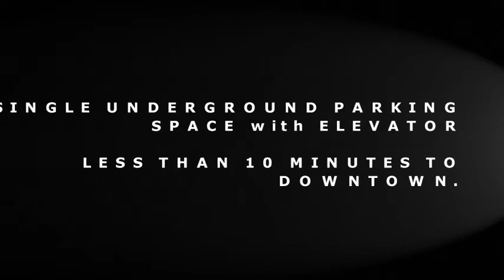2304 VALLEYVIEW Park SE--Premium Unit With Views!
Welcome to the premium unit in Valley View Park Place. Enjoy sprawling views from the pristine TOP FLOOR UNIT that has been professionally updated, including entirely new paint. Call for your appointment to view over 980 sqft with 2 bedrooms, 2 full baths, formal dining area, GAS FIREPLACE and IN SUITE LAUNDRY. The very large master boasts a walk in closet and full bath. The second bedroom is located on the opposite side of the apartment and is adjacent to the full main bath. The open concept family room and kitchen are perfectly lit as a flood of natural light enters from their south facing windows. The south facing balcony also benefits from the sunshine and is the ideal place to relax in the warmer months and is equiped with gas line for convenient bbq in all seasons. Even at this very competitive price offered by the original owner...SINGLE INDOOR PARKING SPACE is included! This very well cared for complex with ELEVATOR, is LESS THAN 10 MINUTES TO DOWNTOWN. Call for open house details.

Gord Shaver & Natalie Mitchell
Residential REALTORS®
Discover Real Estate Ltd.
6111 6 Street S.E.
Calgary, AB   T2H 1L9
MLS®